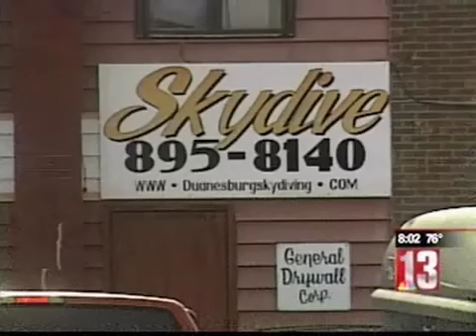Terrible flight because of guy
Who knows what this guy was thinking